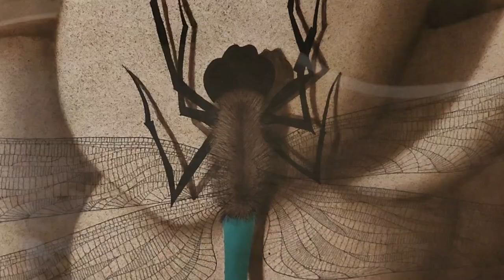David Sturgeon Airbrush Artist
Dave Sturgeon, an airbrush artist living in Prince George, BC shares his Through My Eyes exhibit at Studio 2880.  As the featured artist his work will be on display August 10th to mid September 2023.